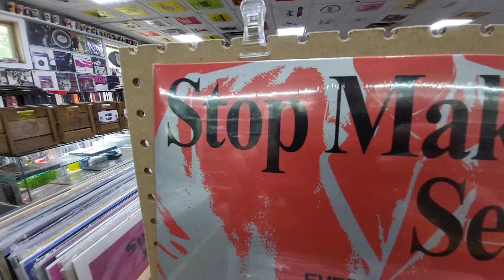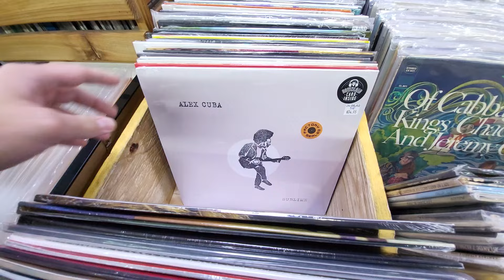NEW ARRIVALS BINS - Record Collectors Paradise - August 8, 2024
Record Collectors Paradise and Northwing Records' doors are open!

RCP's store hours are...

Northwing Records' hours are...
Fridays • 11:00AM - 7:00PM
Mon. to Thu. • BY APPOINTMENT, call or e-mail

Record Collectors Paradise and Northwing Records are located at...
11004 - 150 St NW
Edmonton, AB • T5P 1S1